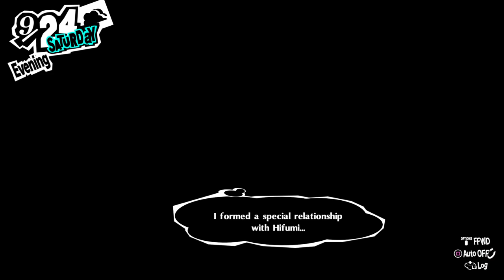Persona 5 Royal-100% Merciless Mode-Part 124-Stress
In this playthrough I will try to make a 100% Run of Persona 5 Royal in Merciless Mode.

I will need two playthroughs for that  .

I will do all the things in list below:

Max all confidants

100% Persona compendium (99% in 1st playthrough and fuse the ultimate persona in the 2nd playthrough for the missing 1%)

Read all the books

Finish all the games

Watch all the DVDs

Get all room decorations items

Get all the exams rewards from Sojiro

Make all different kinds of coffee and curry (Some of them in the first and the others in the second)

Craft all infiltration tools

Fishing the guardian of the Pond and the kingpin

Hit a Home Run

All requests and all stamps in mementos

Collecting all items except the Christmas-eve date and Valentine's day date items I can only get one from all the possible items

Collecting all equipment

All thieves Den achievements

All velvet room challenge battles

In order to make the 2nd playthrough less boring for me I will do all the special boss battles in the second playthrough (Twins/Lavenza/Jose/Reaper/SEES Boy/Investigation Boy)

Progress :

Items : Ouija Board
Key Items : Burger-kun Doll
Accessories : Spirit Camera
Confidants : Death 10;Tower 2;Star 9;Emperor 6